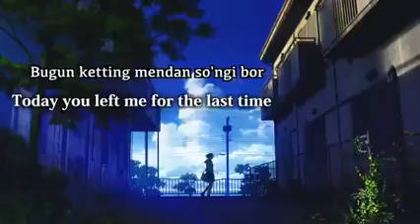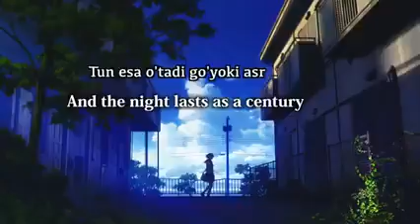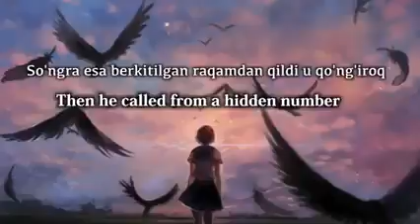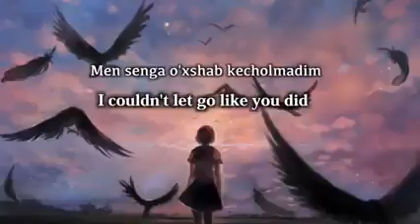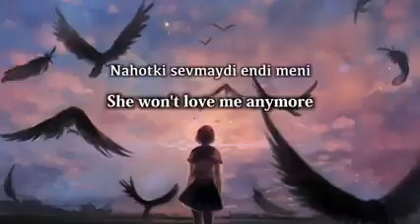Remix best ringtone